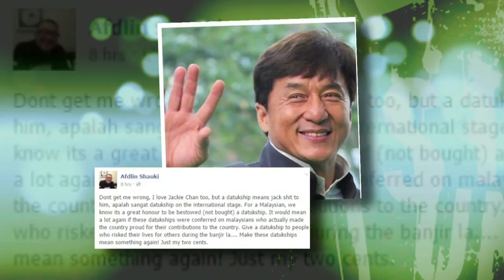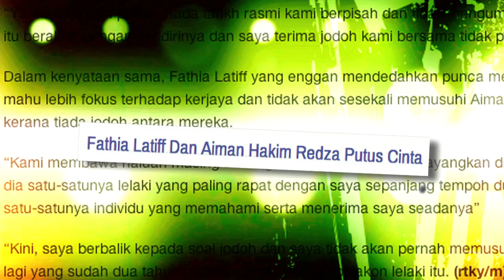MeleTOP - Che Ta & Zain Bersama Baby Aaisyah Dhia Rana Yang Kiut Miut! Ep118 [3.2.2015]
Alahaaaiii, baik je puteri comel Che Ta & Zain Saidin, si Aaisyah Dhia Rana. Mai tengok diorang borak apa!